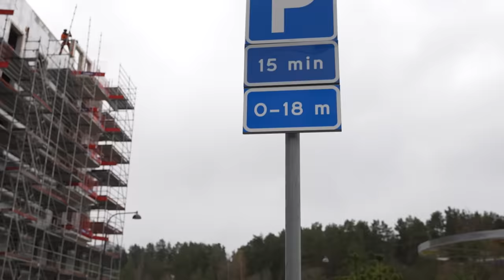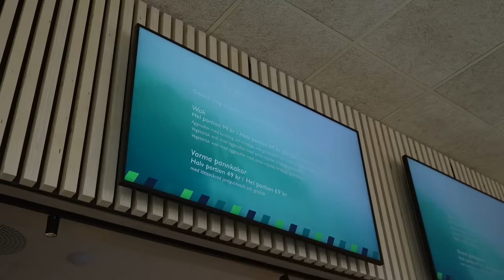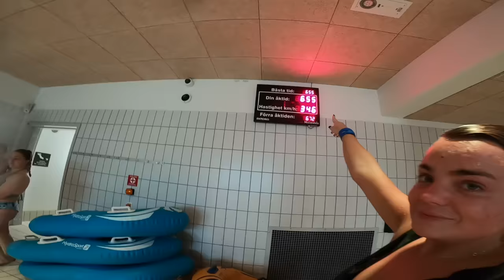BESÖKER SVERIGES STÖRSTA BADHUS!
Vi besöker Sveriges största badhus!